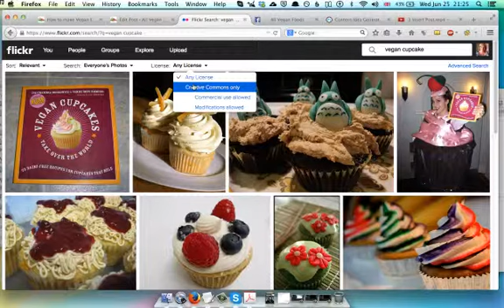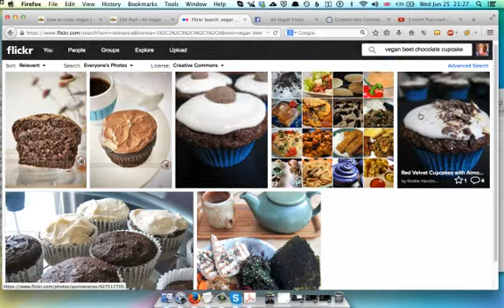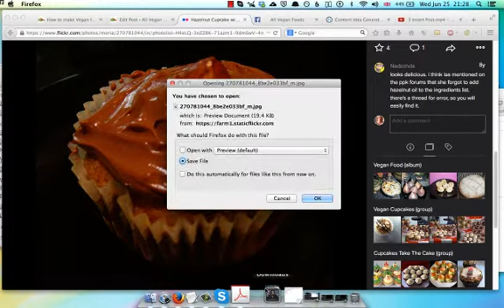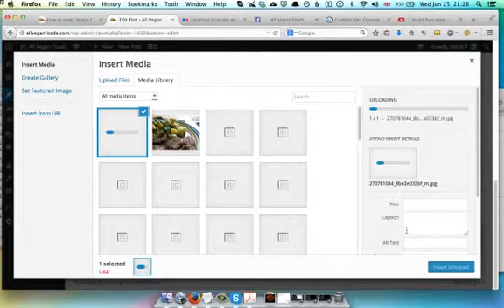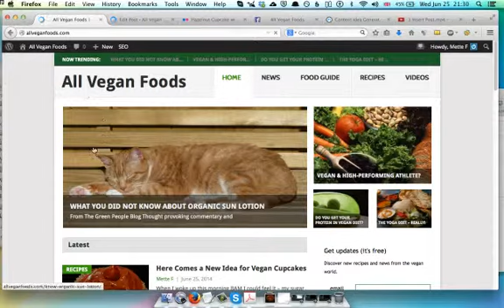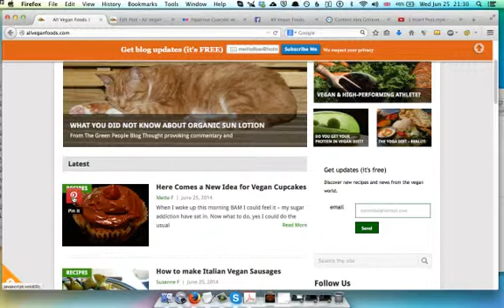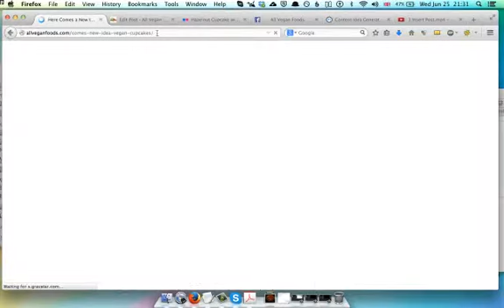4 Insert pictures.mp4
Hvordan man inds;tter billeder. og offentligør.